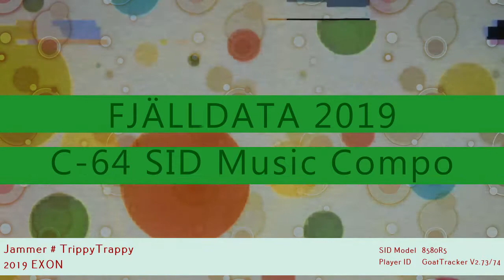Jammer - TrippyTrappy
Composer: Jammer
Songname: TrippyTrappy
Group: 2019 EXON
Party: Fjälldata 2019
SID Model: 8580R5
Player ID: GoatTracker V2.73